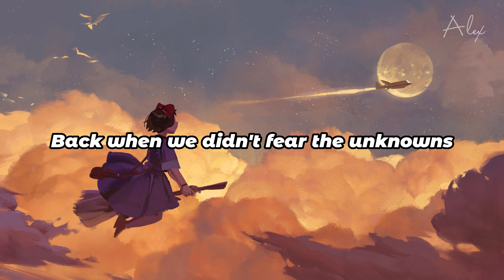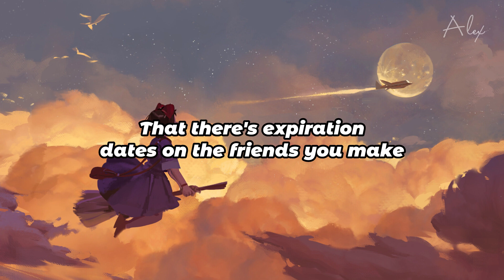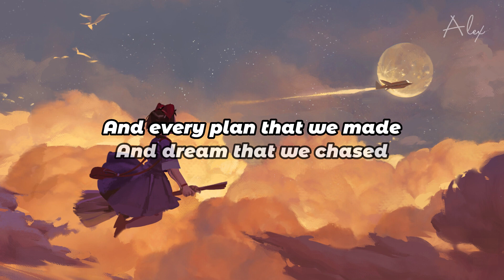Hayd - Head In The Clouds (Lyric video)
🎤Lyric: Head In The Clouds - Hayd
[Verse 1]
I miss the days when life was so simple
Felt like the glass was always half-full
Where did that go?
And every second with you was so special
Back when we didn't fear the unknowns

[Pre-Chorus]
Who can say where the path will go?
Philosophers guess but they just don't know

[Chorus]
We had our heads in the clouds
Thought we had it all figured out
Planning to fly away
To escape everything on the ground
But like a plane up in space
We slowly drifted away
And every plan that we made
And dream that we chased
Are just memories now
They're just memories now

[Verse 2]
I'm not sure where everything went wrong
But I know that we landed where we both belong
I just wish we weren't scared to say
That there's expiration dates on the friends you make
As hard as that may sound